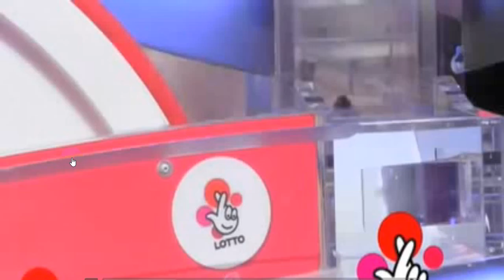04-05-2021/តម្រុយឆ្នោតខ្មែរ និងវៀតណាម ប្រចាំថ្ងៃ ច្បាស់ៗ ហេងៗ ចូលចំៗៗៗ 99.99%